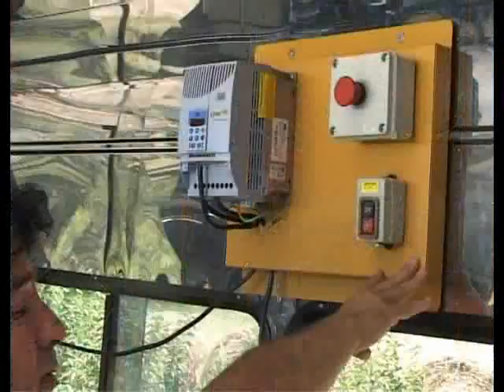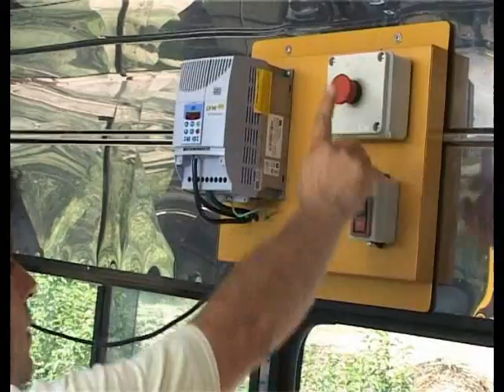Sala de extraccion de miel movil para organicos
Excelente sala de extraccion de miel. Realizada totalmente en acero inoxidable. Nota publicada por Apicultura sin Fronteras primeros en las noticias

*Te invitamos recorrer las mejores listas de videos de APICULTURA EN YOUTUBE*

 Nuestras Alianzas:
विश्व में मधुमक्खी पालन INDIA @elrincondelapicultor2483